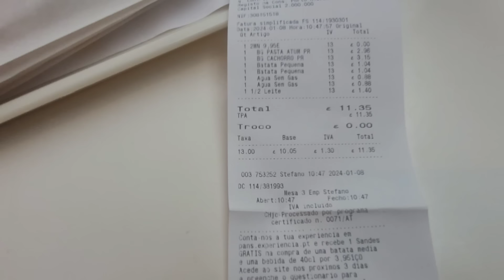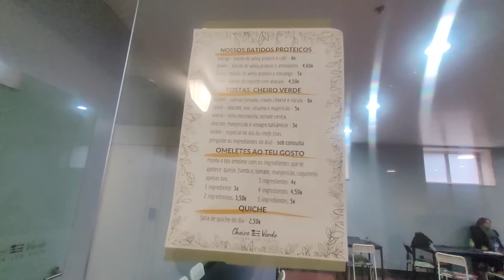BATE E VOLTA NO PORTO 🇵🇹 SALDOS DA PRIMARK| SHOPPING E TENTATIVA DE PASSEIO 🤪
Quer trazer dinheiro para Portugal ou enviar para o Brasil de forma segura👇🏽
Faça a primeira transferência de até R$ 3 mil reais sem cobrança de tarifas 😉

🔴QUER COMPRAR ITENS BONS E BARATOS🔴

Descarrega a aplicação da TEMU para obteres um pacote de voulchers de até 100€ e frete grátis.👇🏽

Nos ajude a crescer no YouTube 🥰🙌🏽

Consagre ao SENHOR tudo o que faz, e os seus planos serão bem-sucedidos.
Provérbios 16:3